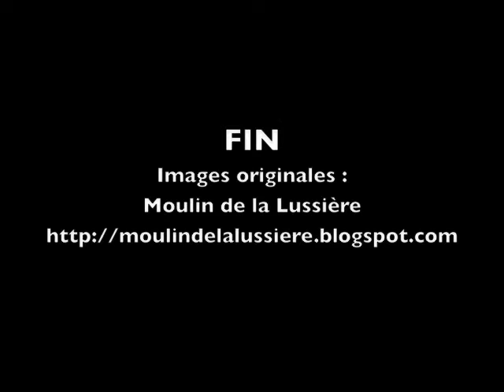Un toit qui tourne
Un tour d'horizon du panorama visible à partir du toit en rotation du Moulin de la Lussière, à Saint-Georges-des-Sept-Voies (F - Maine et Loire)
Images d'origine visibles sur le blog du Moulin :